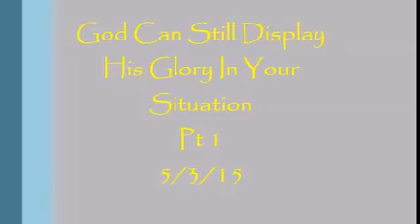God Can Still Display His Glory In Your Situation Pt 1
Pastor Marcus Flores